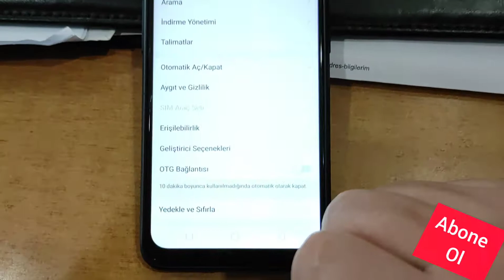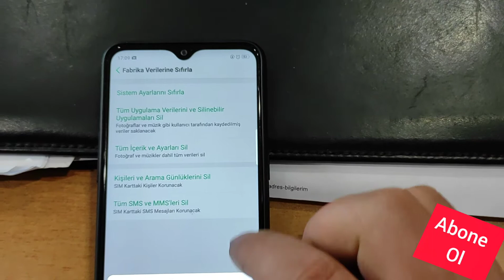Sıfırlama, fabrika ayarlarına dönme nasıl yapılır?